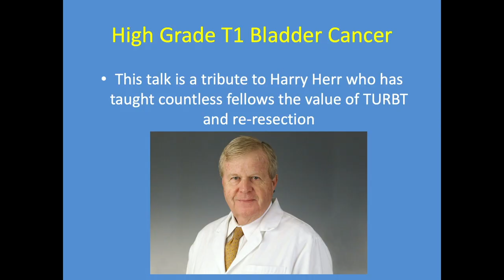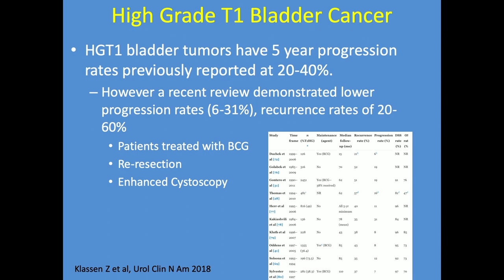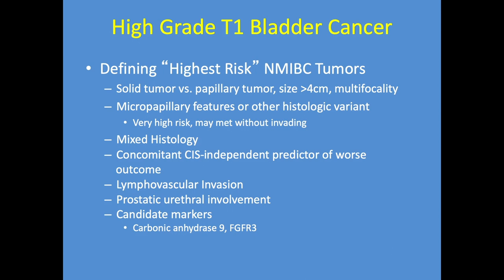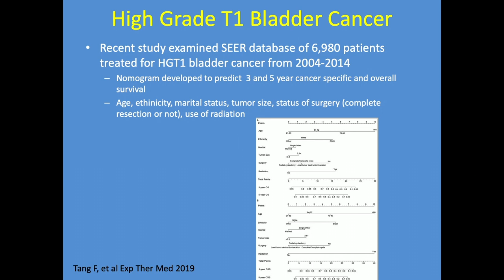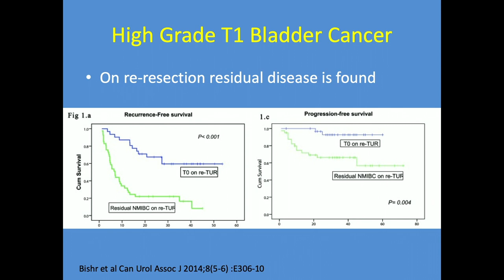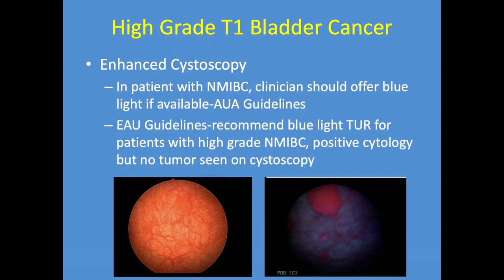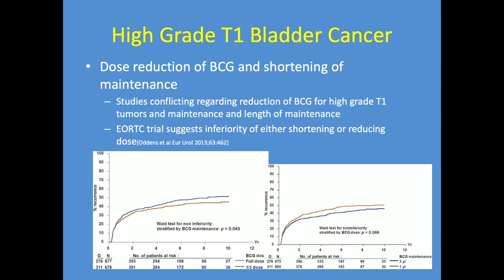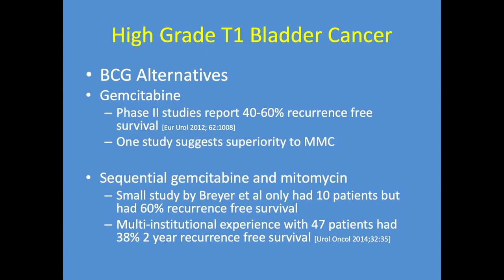Management of High-Grade T1 Bladder Cancer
Jeffrey M. Holzbeierlein, MD, Director of the Division of Urologic Oncology at the University of Kansas Hospital and Director of Clinical Research for the Urology Department at KUMC, talks about how to manage high-grade T1 bladder cancer (HGT1BC). He discusses 5-year progression rates of HGT1BC, pathological substratification of the disease, and risk calculators to estimate patient progression. Dr. Holzbeierlein concludes by discussing enhanced cystoscopy, the value of re-resection, and the importance of bacillus Calmette-Guerin (BCG) maintenance in HGT1BC.